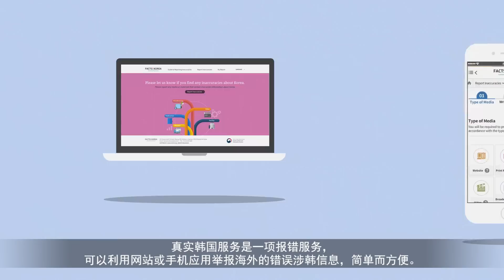FACTS:KOREA: Animation 60 sec (Chinese)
现在，请向“真实韩国服务”举报海外有关韩国的错误信息。
大家的宝贵参与将有助于宣传真实的韩国。
真实韩国服务／海外文化弘报院